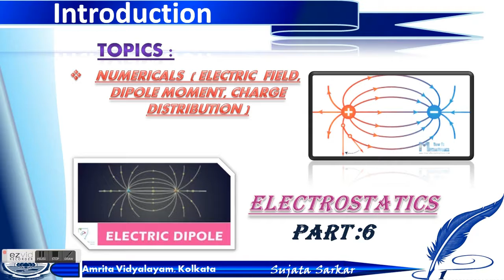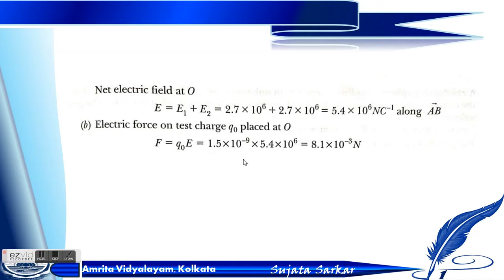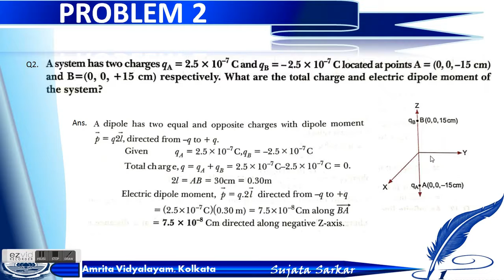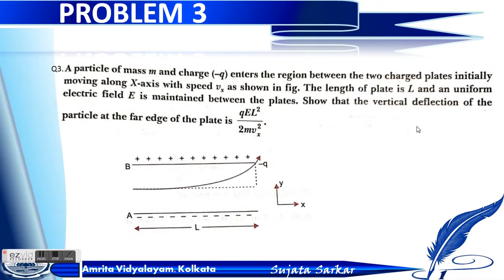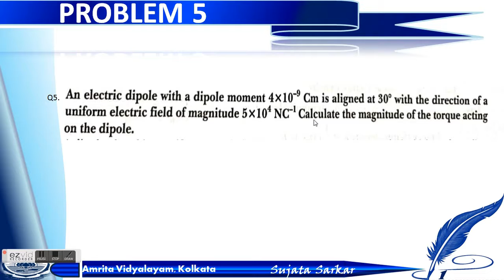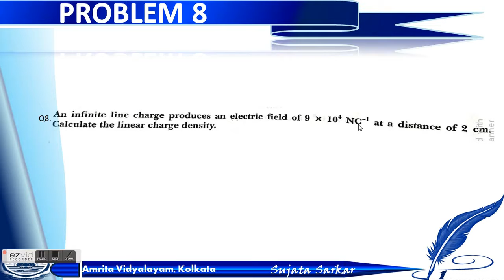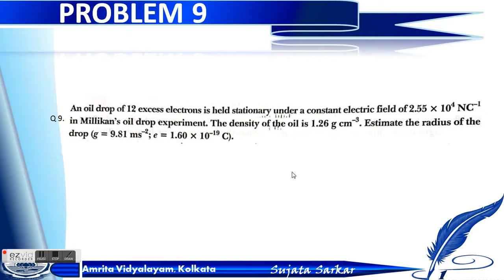Electrostatics Class-XII Part 6